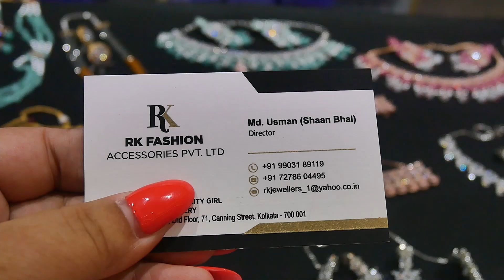চোকার সেট মাত্র ৫৫০ টাকা/গিফট জুয়েলারি সর্বশেষ কালেকশন/choker chik/KAANBALA EARRINGS JEWELLERY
RK FASHION ACCESSORIES PVT. LTD
A - 201,BAGREE MARKET,2ND FLOOR,71,CANNING STREET,KOLKATA - 700 001
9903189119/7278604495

More Tags:
sankha
necklace
ring
chain
bangles
nose pin
beni
Ladies Rings
Gents Rings
Gents Wedding Rings
gold jewellery
jewellery
jewellery collection
jewelry collection
Gold Pendants
Lighweight Gold Jewellery
Mix Jewelelry
Senco Gold Jewellery
Noth Design
Best Bala Collection
Pola Necklace
Necklace Pola
Gold Pendants
Gold Kanbala
Kanbala Design
gold jewellery
wedding package
gold kankan
gold necklace design
chain design
ring
choker
bala
Lightweight Gold Jewellery
pendants
tops
dull
jhumka
gold pola
গোল্ড
senco gold
new pola
bangles
p c chandra locket
p c chandra sankha pola
p c chandra bangles
p c chandra necklace
light weight necklace
1 gram sona gayna
gold
kanbala
chandbali
earrings
latest collection
light weight collection
bridal collection
GOLD EARRINGS
GOLD JHUMKA DESIGN
INDIAN JEWELLERY
GOLD JEWELLERY
TANISQ
TANISQ JEWELLERY
JEWELLERY
GOLD JEWELLERY
MALABAR GOLD
TATA TANISQ
GOLD POLA
SENCO GOLD
ENGAGEMENT RINGS
১ গ্রাম জুয়েলারী
১ গ্রাম গোল্ড
রেগুলার ইউজ র জুয়েলারী
গোল্ড জুয়েলারী